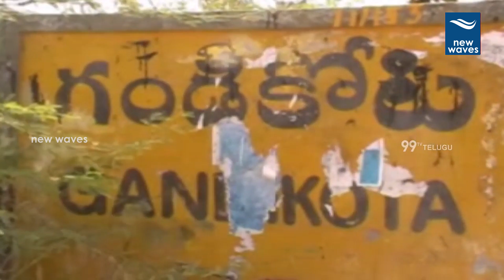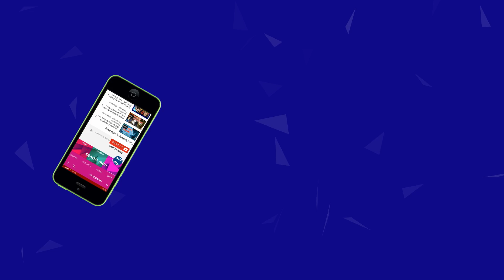జమ్మలమడుగులో బలంగా ఉన్న జనసేన | AP Political Ground Report on Jammalamadugu | New Waves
AP Political Ground Report on Jammalamadugu